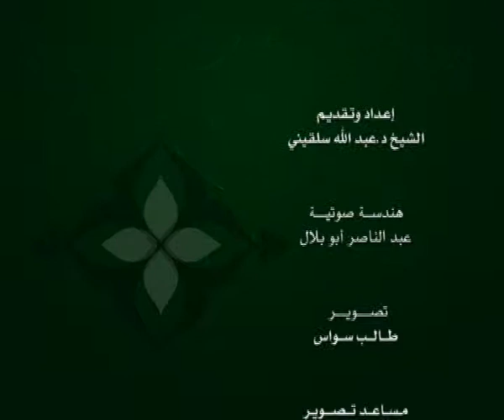الحلقة 121:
وعلى التردد: 11595 عمودي، الترميز 27500 ، معامل التصحيح 3/4